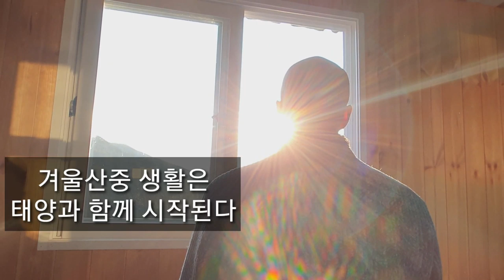겨울 식량준비하러 청과물도매시장 가기~태양명상중인 무심도인과의 하루일상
식량이 다 떨어졌다.12월 들어서면서 어김없이 겨울바람이 매섭다
명상중인 신선생을 다독이며 1시간 30분거리 마산도매시장으로 나들이하는 하루일상